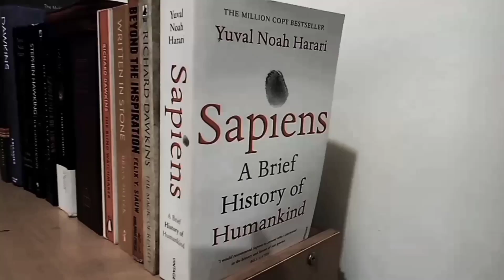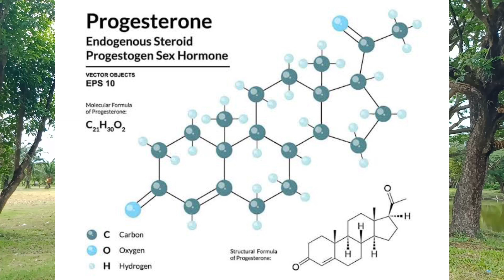PRILAKU HOMOSEKSUAL PADA BINATANG